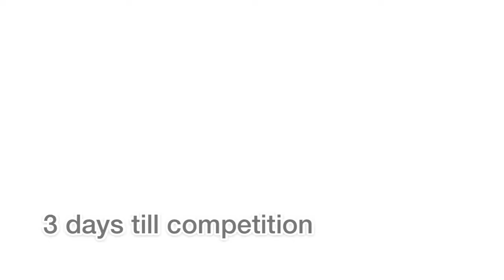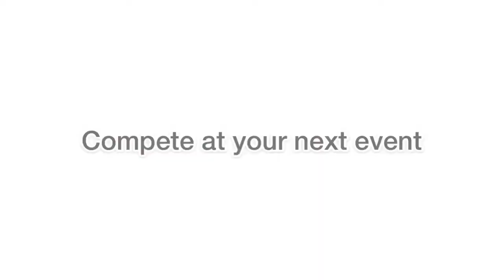Uffg mockmeet 2020